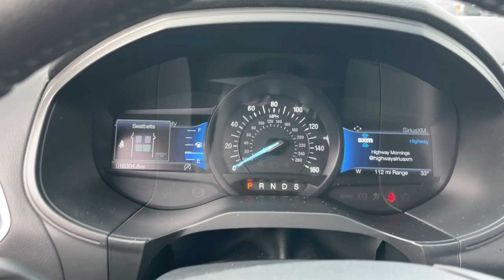2022 Ford Edge Fenton, Fowlerville, Pinckney, Stockbridge, Webberville W5405P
Atlas Blue Used 2022 Ford Edge available in 8100 Country Corner Drive, Fowlerville, Michigan at Bob Maxey Ford of Fowlerville. Servicing the Fenton, Fowlerville, Pinckney, Stockbridge, Webberville, MI area.

Bob Maxey Ford of Fowlerville
8100 Country Corner Dr
Fowlerville Michigan 48836

Floor Material Carpet|Floor Mats Front|Rear Floor Mats|Assist Handle Front|Assist Handle Rear|Multi-function Remote Keyless Entry With Panic Alarm|Multi-function Remote Trunk Release|Storage Accessory Hook|Storage Door Pockets|Storage Cargo Tie-Down Anchors And Hooks|Storage Sunglasses Holder|Overhead Console|Multi-function Remote Proximity Entry System|Storage Front Seatback|Seats Leatherette Upholstery|Exhaust Tip Color Stainless-Steel|Grille Color Chrome Surround|Grille Color Chrome|Exhaust Dual Exhaust Tips|Rocker Panel Color Black|Rear Spoiler Color Body-Color|Headlights Wiper Activated|Spare Tire Inflator Kit|Spare Tire Tire Sealant Kit|Audio Streaming: Bluetooth|Audio Voice Recognition|Audio - Radio Data System|Audio - Radio: AM/FM|Audio - Radio: Touch Screen Display|Audio System 80 Watts|Audio System 6 Speakers|Audio - Speed Sensitive Volume Control|Audio - SiriusXM Satellite Radio|Linked Or Integrated Apps - Information And Entertainment: Google POIs|Linked Or Integrated Apps - Vehicle Utility: Service And Maintenance|Linked Or Integrated Apps - Vehicle Utility: Parked Car Finder|Linked Or Integrated Apps|Linked or Integrated Apps - Information and Entertainment: Google Search|Phone Voice Activated|Phone Wireless Data Link Bluetooth|Wifi Capable|Equipment Group 201A|Convenience Package|Lane Keeping Assist|Headlights LED|Driver Attention Alert System|Pre-Collision Warning System Audible Warning|Pre-Collision Warning System Visual Warning|Blind Spot Sensor|Cross Traffic Alert Rear|Airbags - Front - Knee|Lane Deviation Sensors|Driver Seat Power Adjustments: 10|Air Conditioning - Front - Automatic Climate Control|Air Conditioning - Front - Dual Zones|Steering Wheel Mounted Controls Paddle Shifter|Engine Push-Button Start|Engine Auto Stop/Start|Driver Seat Heated|Headlights Automatic High Beam Dimmer|Passenger Seat Heated|Daytime Running Lights LED|Inside Rearview Mirror Auto-Dimming|Tail And Brake Lights LED|Airbags - Front - Side|Airbags - Front - Side Curtain|Airbags - Rear - Side Curtain|Parking Sensors Rear|Cruise Control|Electronic Messaging Assistance With Read Function|Electronic Messaging Assistance With Voice Recognition|ABS Brakes (4-Wheel)|Power Windows: With Safety Reverse|Audio Auxiliary Input: IPod/IPhone Integration|Audio Auxiliary Input: USB|Seats Front Seat Type: Bucket|Auto-Lock|Cornering Brake Control|Drivetrain 4WD Type: On Demand|Emergency Braking Preparation|Power Door Locks Anti-Lockout Feature|Exterior Mirrors Power|Exterior Mirrors Heated|Programmable Safety Key MyKey|Electronic Parking Brake Auto Off|Rear Seats 60-40 Split Bench|Exterior Entry Lights Security Approach Lamps|Mirror Color Body-Color|Air Conditioning - Air Filtration|Capless Fuel Filler System|Floor Mat Material Carpet|Rear Seats One-Touch Fold Flat|Security Anti-Theft Alarm System|Rear Seats Flat Folding|Windows Front Wipers: Variable Intermittent|Windows Laminated Glass|Windows Privacy Glass|Windows Rear Defogger|Windows Rear Wiper With Washer|Windows Rear Wiper: Intermittent|Braking Assist|Braking assist hill start assist|Active Grille Shutters|Airbags - Front - Dual|Power Brakes|Rear Seats Split Folding|Rear Spoiler Roofline Spoiler|Security Engine Immobilizer|Front 12V Power Outlet(s)|Rear 12V Power Outlet|Rear Seats Rear Heat: Vents|Steering Wheel Tilt And Telescopic|Child Seat Anchors LATCH System|Front Suspension Classification: Independent|Front Suspension Type: Macpherson Struts|Headlights Auto On/Off|Multi-Function Display|Center Console Front Console With Armrest And Storage|Electronic Brakeforce Distribution|Compass|Power Steering|Rear Seats Center Armrest: With Cupholders|Armrests - Rear Center|Headlights Auto Delay Off|External Temperature Display|Fuel Economy Display MPG|Fuel Economy Display Range|Stability Control|Traction Control|Airbags - Passenger - Occupant Sensing Deactivation|Driver Seat Adjustable Lumbar Support: Power|Driver Seat Power Adjustments: Recline|Passenger Seat Power Adjustments: 4|Power Windows: Remote Operation|Reading Lights Front|Reading Lights Rear|Rear Seats Reclining|Seatbelts Emergency Locking Retractors: Front|Seatbelts Seatbelt Force Limiters: Front|Seatbelts Seatbelt Pretensioners: Front|Seats - Driver Seat Power Adjustments: Height|Seats - Passenger Seat Power Adjustments: Height|Tachometer|Vanity Mirrors Dual Illuminating|Warnings And Reminders Maintenance Reminder|Cargo Area